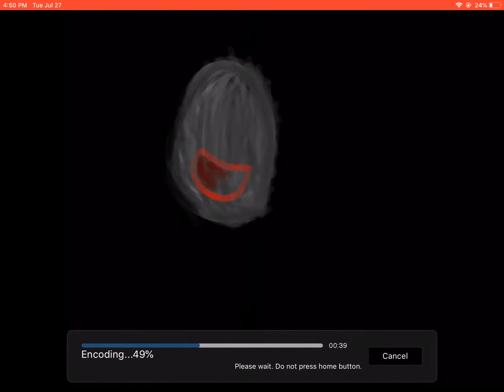Speed paint of a Floating Head